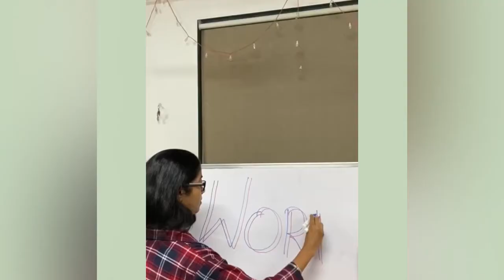ItEndsNowChallenge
We carry patterns of negative thoughts and beliefs that we wish could stop bothering us. Our minds manifest what we keep thinking about. So, if we can help our minds to stop the negative overthinking, we can at least end that energy from flowing into our lives. Eventually, by reminding ourselves to keep saying “IT ENDS NOW”, we can start channelling positive energies and thoughts. This does not mean that we will never have negative thoughts, what it means is you will know how to deal with them.

The challenge

Step 1: Write down a Negative Emotion (as in the demo video)

Step 2: Let it go, the way you want (tear/punch etc)

Step 3: Upload the video on Instagram Reels using the audio; It ends now - Mera Mann Foundation & Raju Singh

Step 4: Caption it using itendsnow @meramannfoundation

Step 5: Nominate minimum 5 people to create the Freedom Chain